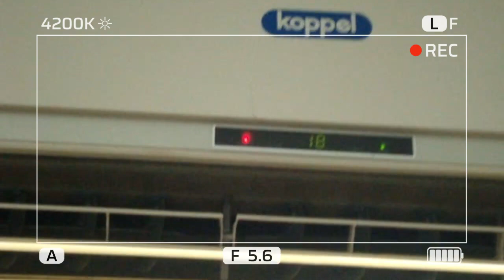Fixed Koppel Aircon Unit with E6 error code (Part 2).